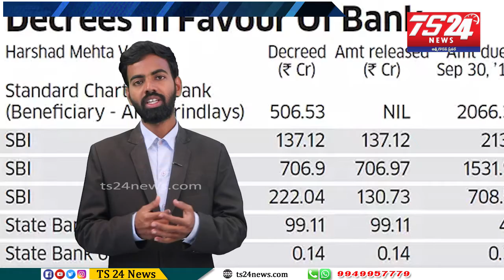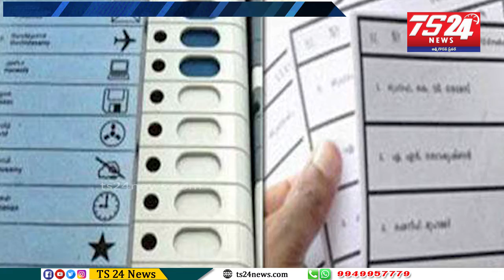సంక్షోభం -సవాళ్లు|TS24 News